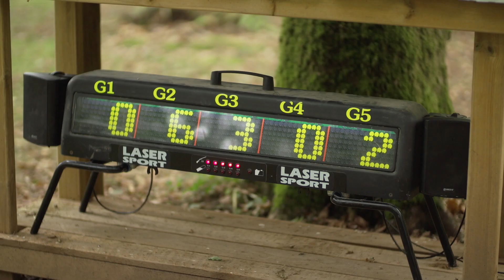OAKERWOOD LEISURE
Fun for all ages at Herefordshire's Oaker Wood Leisure!